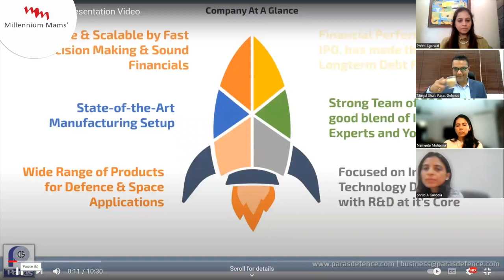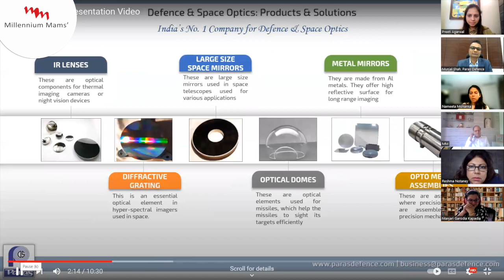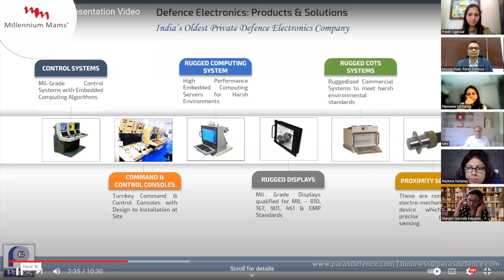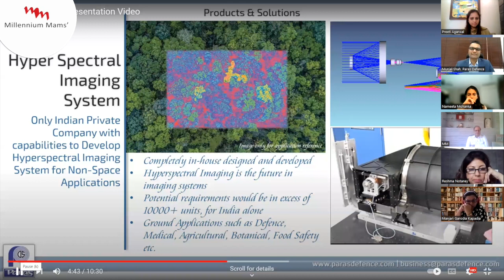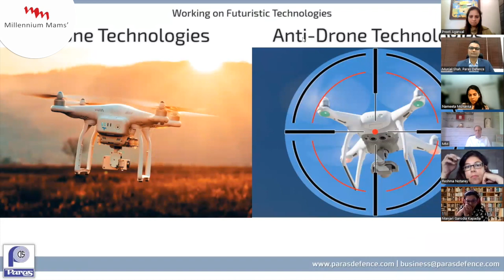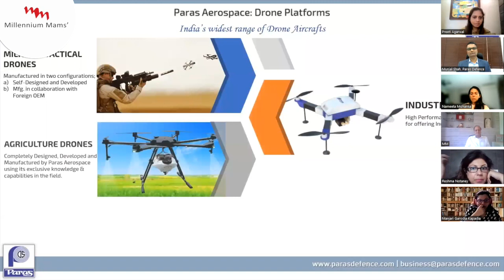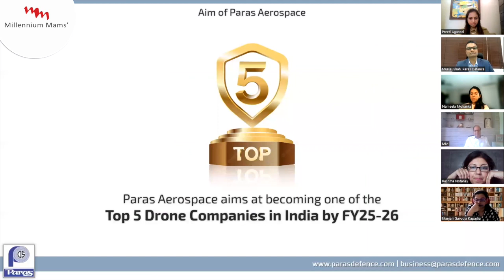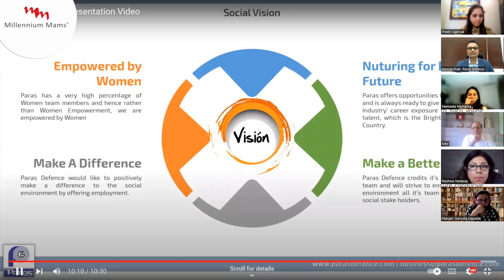Millennium Mams' | Munjal Shah | Managing Director, Director of Paras Defence Space Technologies Ltd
What an amazing session it was!
Mr. Munjal Shah Managing Director and Director of Paras Defence Space Technologies Ltd. talking about how developments in technology can bring about a revolution!